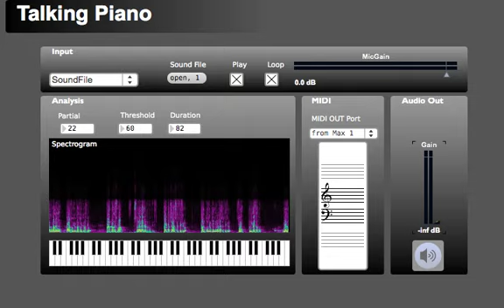Max/MSP Talking Piano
Talking Piano for Mac OSX by Akihiko Matsumoto

Other Plugins.